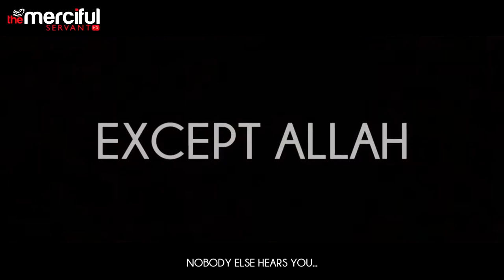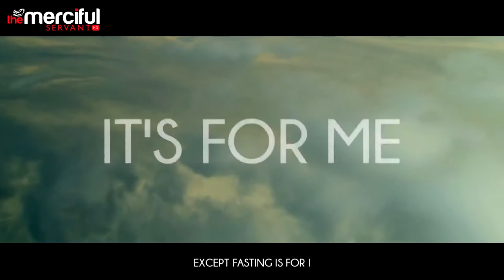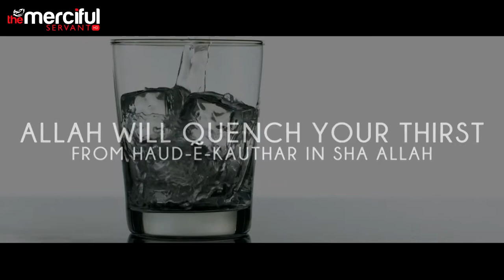Fast For Allah Ramadan Sheikh Alaa El Saeed